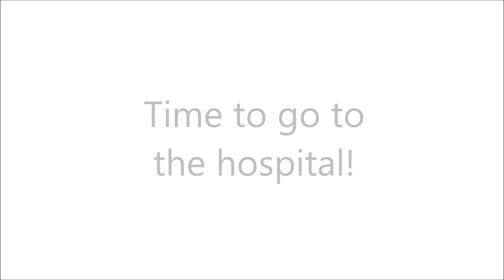DONAVON'S BIRTH VLOG!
Hey y'all! Here is the day we had when Donavon when was born. We didn't get too much footage when we actually got to the hospital when I was in labor. We weren't allowed to record the actual birth. My labor went quickly. We left the pumpkin patch soon after the sand pit part. We quickly grabbed some lunch and headed to the hospital right away. I'm not for sure what time I got to the hospital. That first clip at the hospital was taken at 3:46pm and I gave birth to Donavon at 5:22pm. So I think I was only at the hospital for a couple of hours before I gave birth. It was a beautiful day. Sometime I'm going to to a birth story. I'll go into detail on how the day was and how everything happened. Hopefully I'll be able to film that soon.